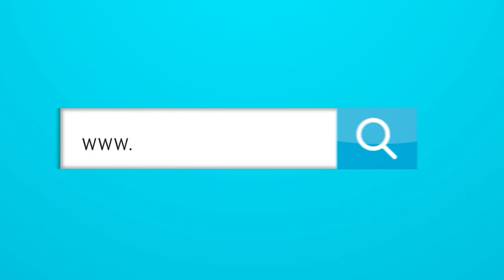¿Cómo se compara la caída del “Meteorito”en Barranquilla con otras locuras del pasado?